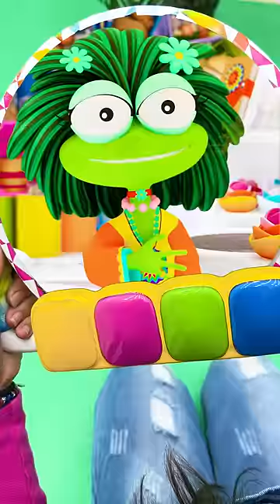Jannie and Maddie Making Ice Cream the Healthy Way!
Maddie is happily selling ice cream. Little Jannie comes in, excited to try some. But, oh no! After eating, Jannie's teeth hurt, and she discovers her teeth have gone bad by looking in a mirror. Worried, Jannie returns to Maddie's store, asking for her money back and showing her bad teeth. Maddie, feeling sorry, refunds Jannie. Then Jannie has a brilliant idea: why not make natural and healthy ice cream? She calls her friend Matcha, who quickly sends over a special package. Inside, they find fruits, water, a blender, and popsicle molds. Together, Jannie and Maddie make delicious, healthy popsicles. As they enjoy their new treats, Maddie thanks Jannie for her help and kindness.

Lesson Learned: The story teaches kids about the importance of eating healthy foods, even when it comes to treats like ice cream. It also shows how problems can inspire creative solutions and the value of helping others.